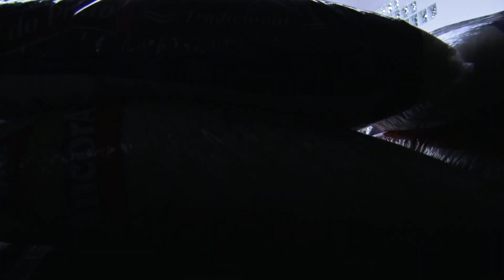Lives de artistas ajudam pessoas que estão precisando de boas iniciativas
Banda de Rio Claro arrecadou 800 quilos de alimentos com show virtual